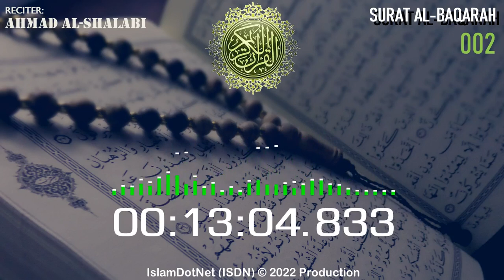MUROTAL: [002] Al-Baqarah (Ahmad Al-Shalabi)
Islam menjawab
IslamDotNet (ISDN)